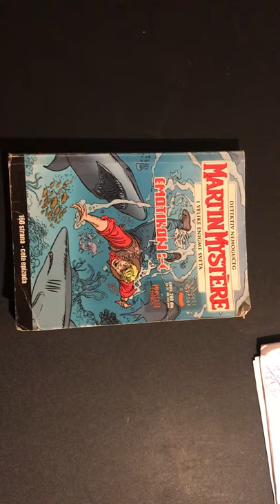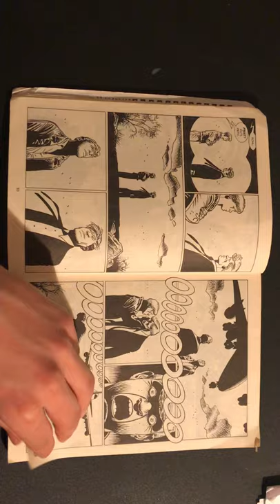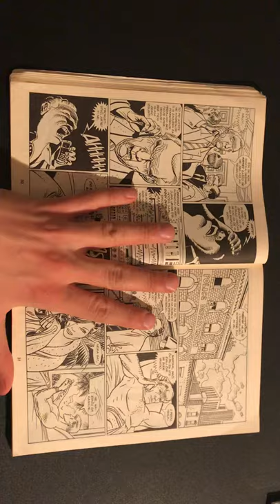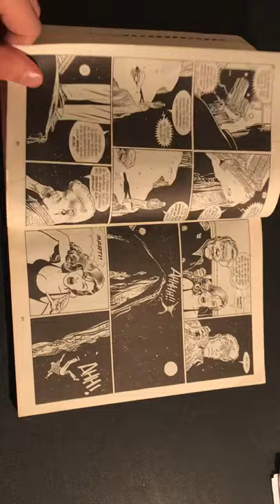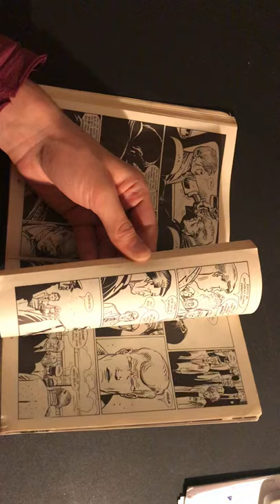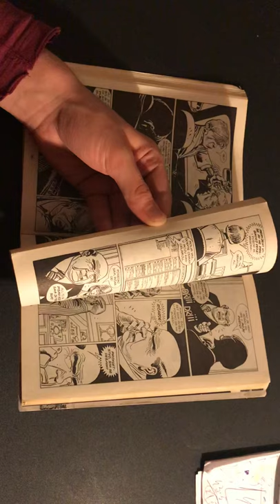ASMR Page turning Comic book Martin Mystere “emotikon”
Comic book from 2010 on serbian. Short asmr for a long day :)